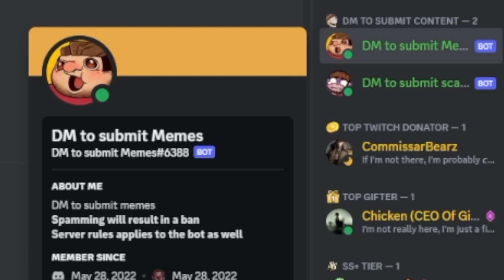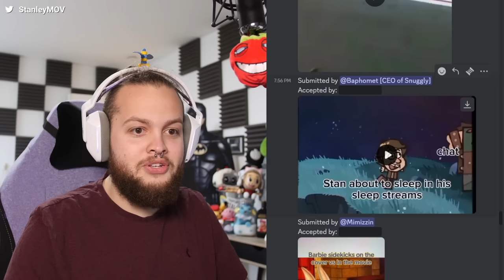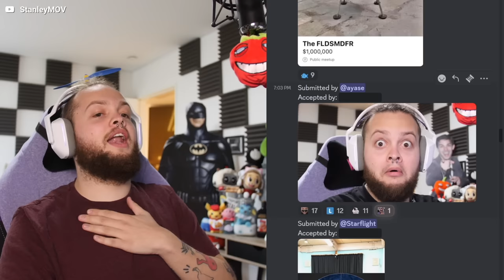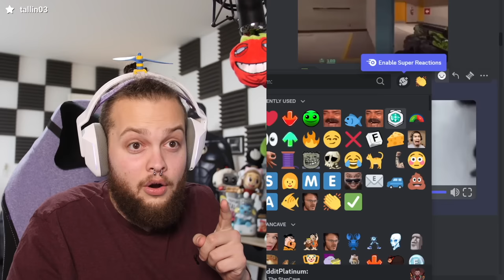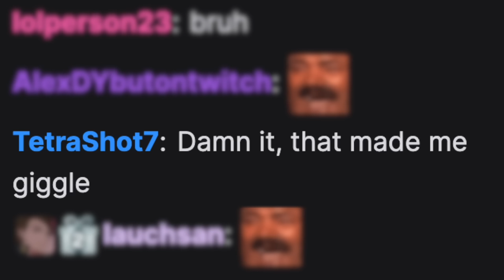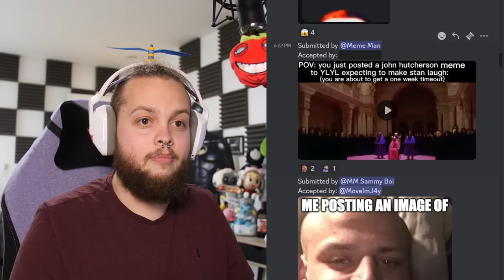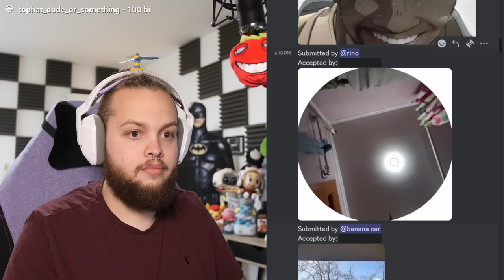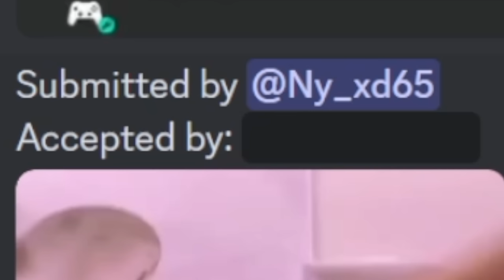Memes That End My Mewing Streak 🤫🧏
Today we are watching memes that end my 420th day mewing streak 🤫🧏
Comment "chat is this real" if you enjoy deez videos

YLYL, you laugh you lose, low quality memes, discord memes, best of discord memes, brain rot, lobotomy, fish

SIGMA MEALS SKIBIDI SLICERS